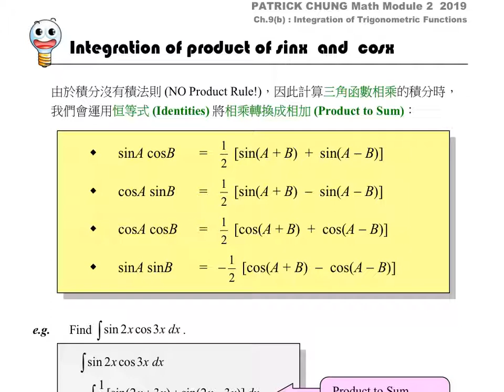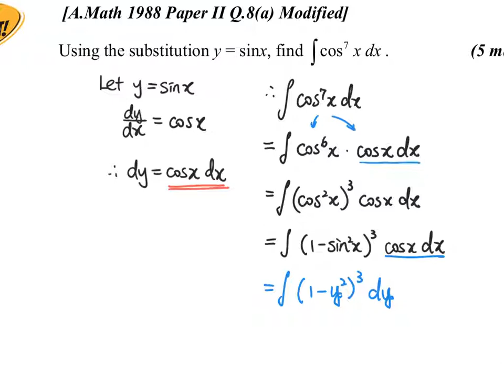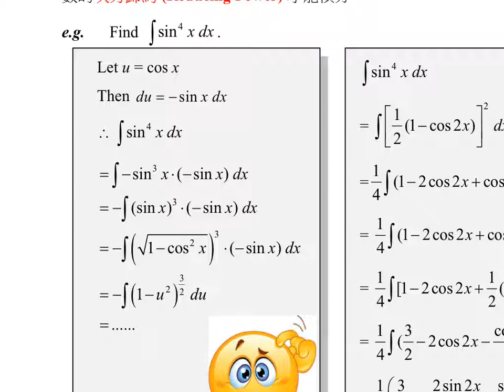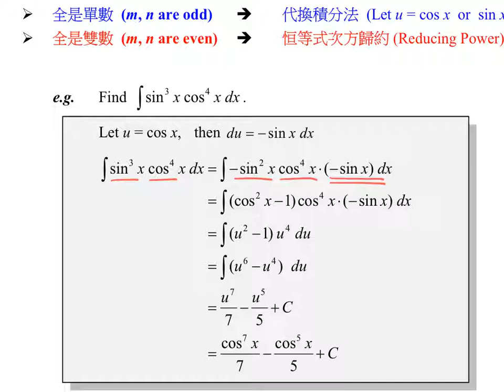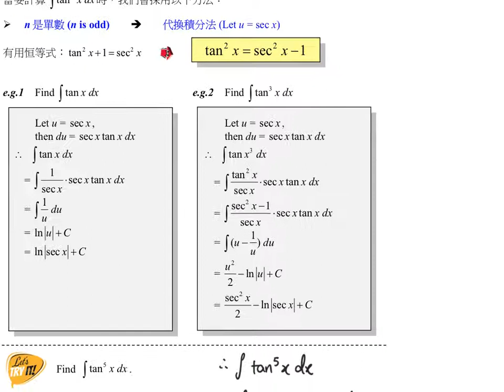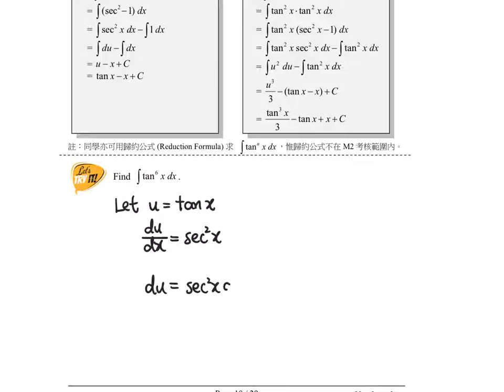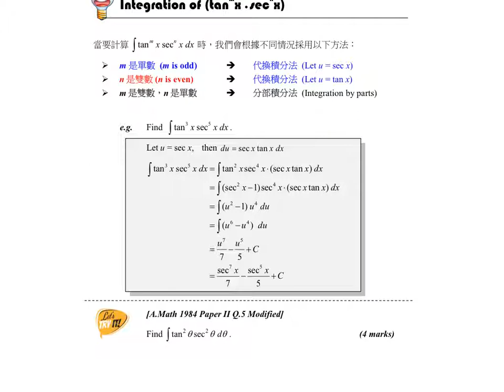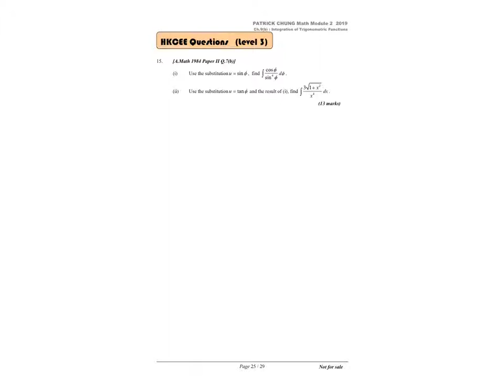F.5 M2 Chapter 9(b) - Integration of Trigonometric Function - Part II